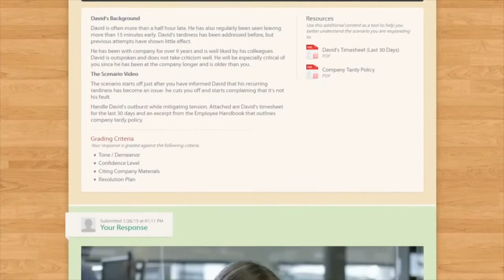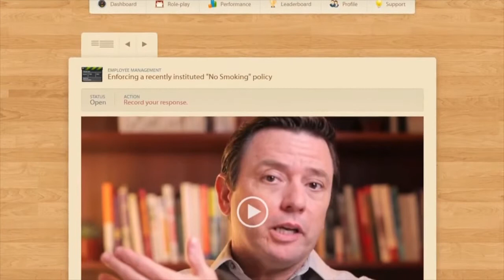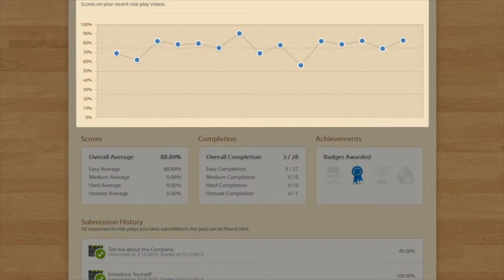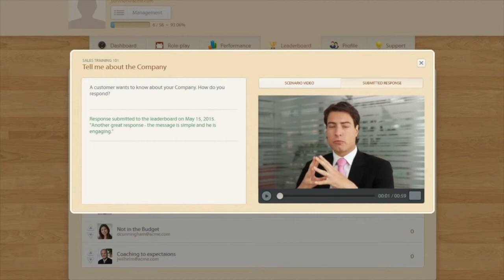Überblick der Trainingsplattform Video Role-Play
Video Role-Play ist eine video-basierte Online-Trainingsplattform, die es Unternehmen ermöglicht, die Kommunikationskompetenzen der eigenen Mitarbeiter mittels Szenariotrainings nachhaltig zu verbessern.
Rollenspiele sind nachweislich eine der effektivsten Trainingsmethoden. Virtuelle Szenariotrainings kompensieren die Nachteile von klassischen Rollenspielen und bieten darüber hinaus wesentliche Vorteile. Traditionelle Lernumgebungen erfordern, dass Trainer und Lernende zur gleichen Zeit am gleichen Ort sind. Durch den Wechsel zu örtlicher und zeitlicher Unabhängigkeit durch die Online-Plattform eröffnet sich die Möglichkeit, Wissensinhalte dann zu wiederholen und zu vertiefen, wenn es für den Lernenden in den eigenen Zeitplan passt und ohne das ein laufendes Projekt unterbrochen werden muss.